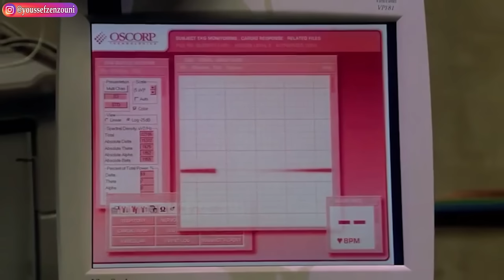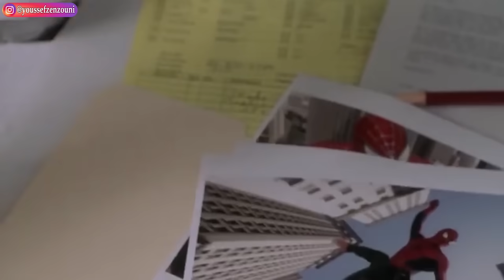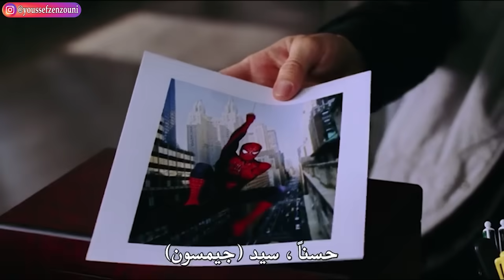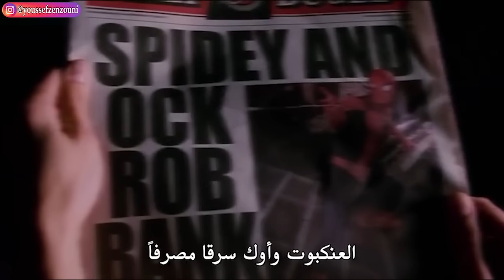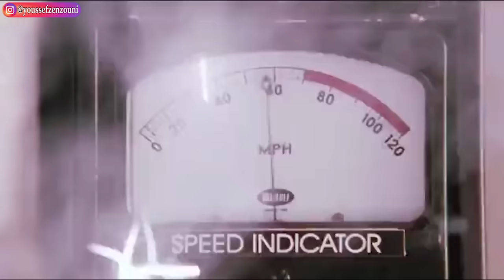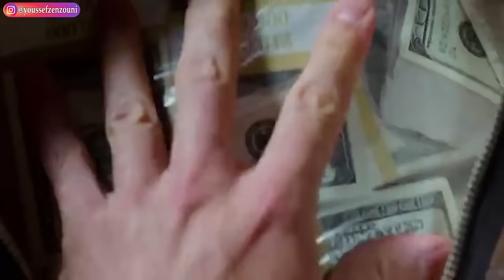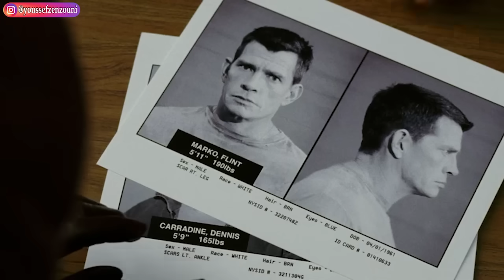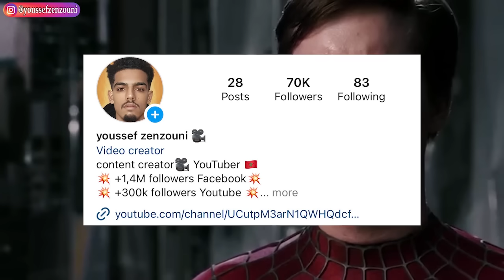شاب ضعيف كلشي كيحكر عليه😢فاق من النوم لقى عنده قوة خارقة😱|ملخص فيلم Spider Man كامل